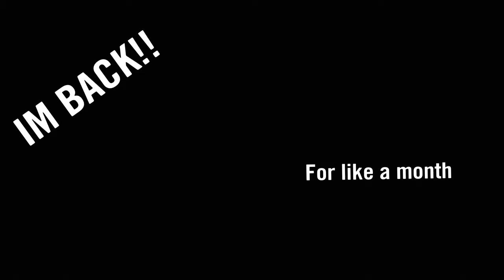Borderlands bullshit-ery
I’m back for a whole month my children!! Just like jontron does. Then I’ll be gone for a long time since I’ll be in the army